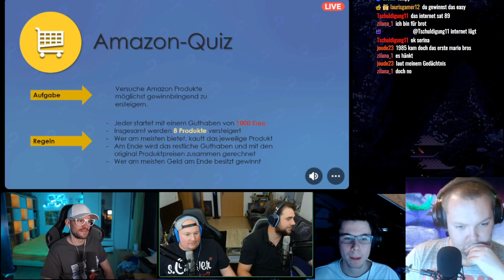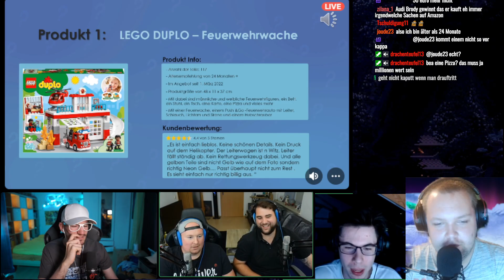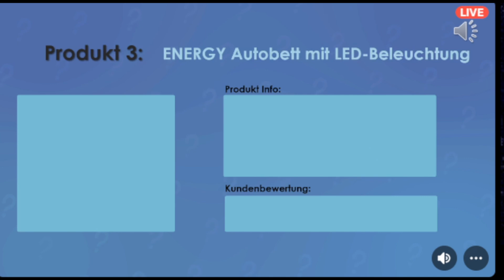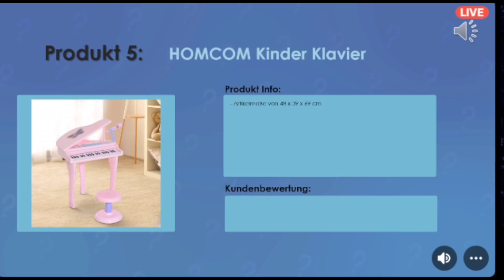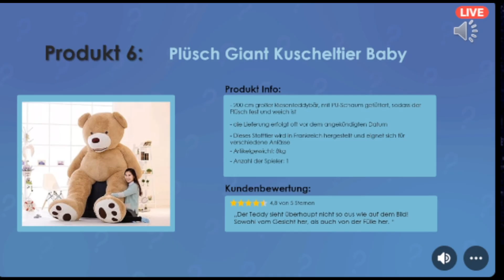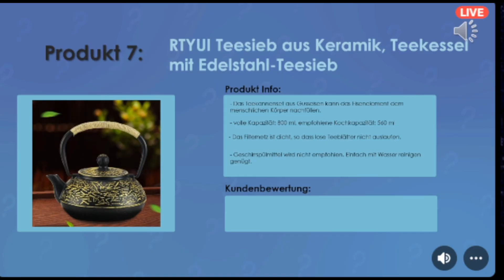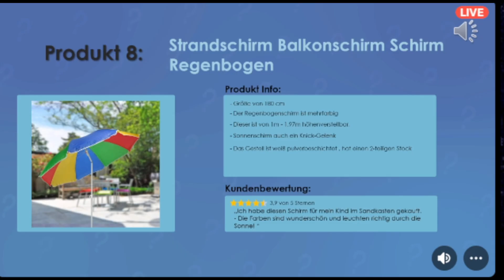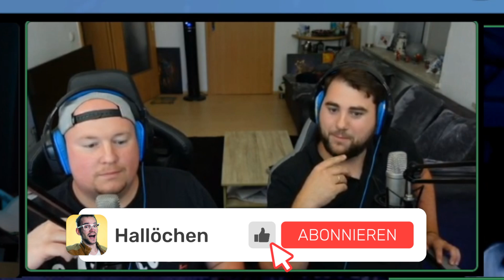AMAZON QUIZ mit Broady, HerrGrievous und Gonzales & Franky | Spiel 2